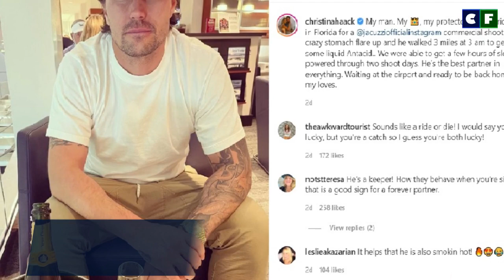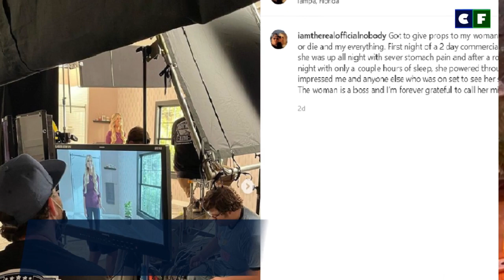Christina Haack Shares Fiancé Josh Hall's 3-Mile Walk at 3 am for Her Medicine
Christina Haack is sharing another heartfelt moment with her fiancé, Joshua Hall. This one involves him walking quite far in the middle of the night to fetch her some meds for her stomach ache. Learn about the entire little romantic gesture in detail in the video.

Source: Instagram/Facebook